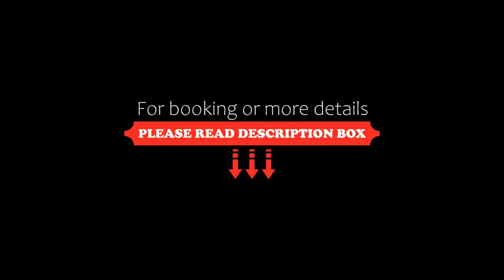BA Hotel, Red Deer, Canada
About Property:
Featuring an indoor pool, this hotel is Located 2 km off the Queen Elizabeth Highway next to the Bower Place Mall. Daily continental breakfast and free WiFi are provided.
A cable TV is included in every room at Travelodge Red Deer. A coffee maker, a seating area and a work desk are provided.
A 24-hour reception greets guests of Red Deer Travelodge. A business centre is available and an ATM is on site.
Westerner Park ...
Property Type: Hotel
Address: 2807 50th Avenue, T4R 1H6 Red Deer, Canada
Searching For
1. BA Hotel - Red Deer - Canada
2. BA Hotel - Red Deer - Canada Address
3. BA Hotel - Red Deer - Canada Rooms
4. BA Hotel - Red Deer - Canada Amenities
5. BA Hotel - Red Deer - Canada Offers and Deals
Audio Credit:
Track Title: Reasons To Hope
Artist: Reed Mathis